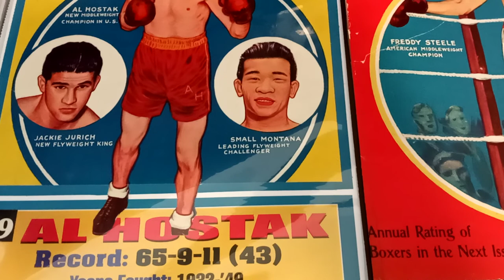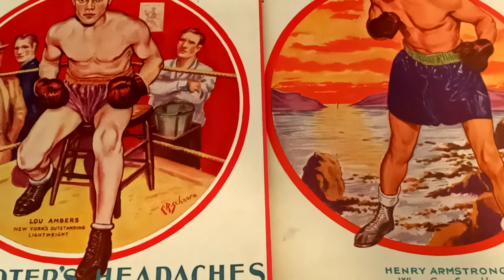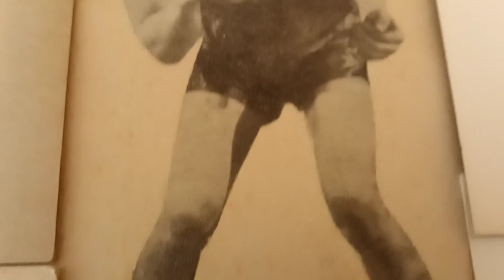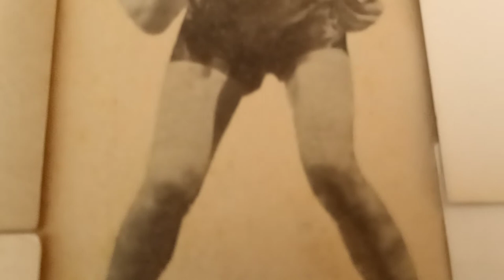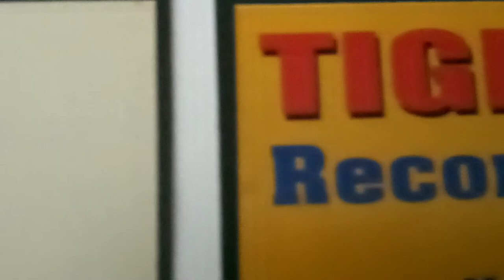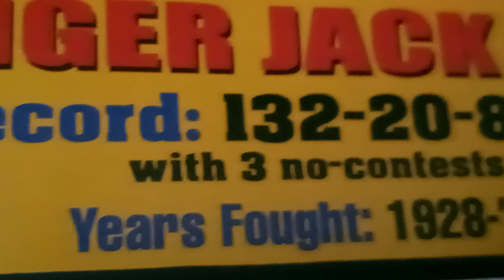Freddie Steele vs Al Hostak. Henry Armstrong vs Lou Amber's#833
Scrapbook Boxing Museum of the Forgotten Fisticuffs Series presents 100 years of World championship Fights